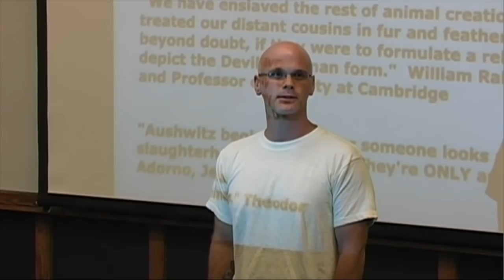Why I'm Still Vegan